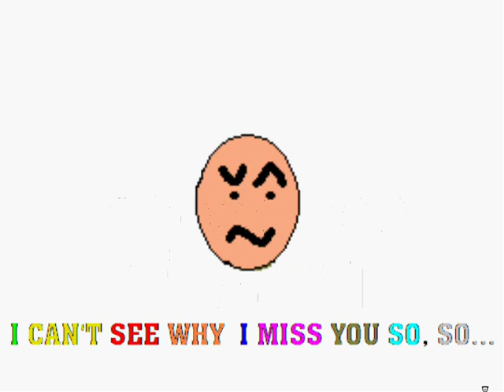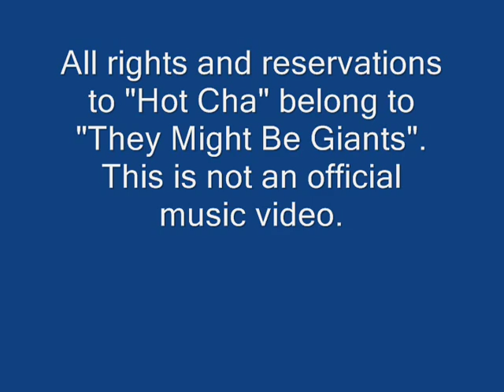Unofficial "Hot Cha" Music Video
All rights and reservations for "Hot Cha" belong to "They Might Be Giants". This is not an official music video. Keep an eye out --- there's plenty more coming like this one.